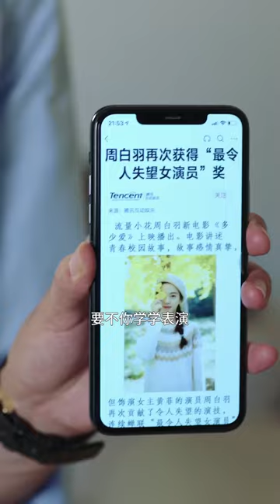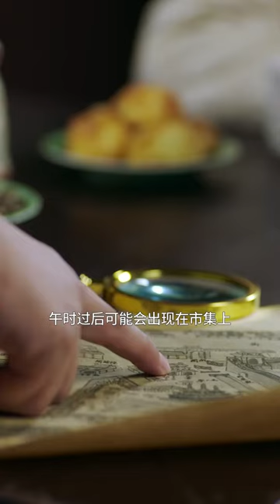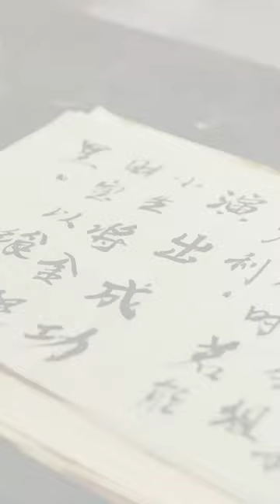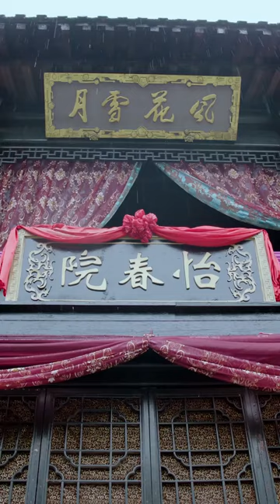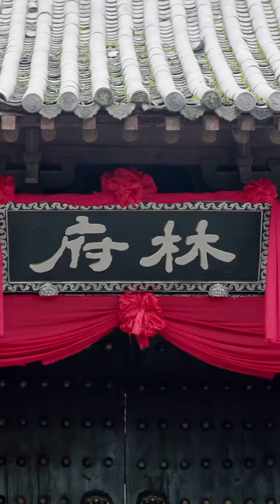[MULTI SUB] 完整版《侯府小千金》十八線小演員重生古代後綁定演技系統，輕鬆攻略各路美男！短劇推薦